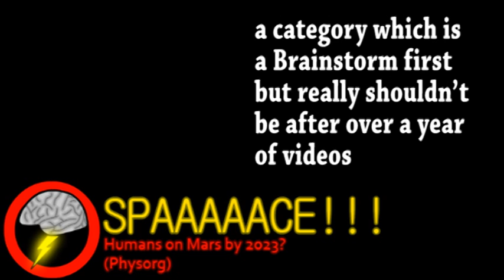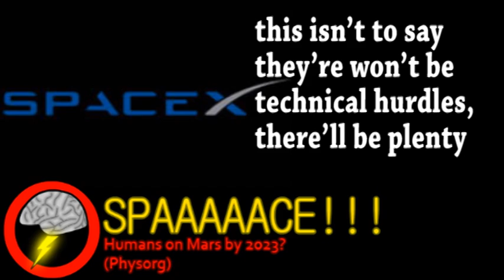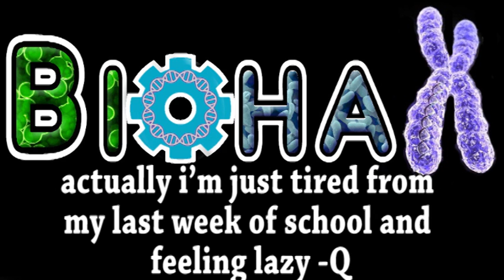11 Years Until Humans On Mars? (Brainstorm Ep80)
SPAAAAAACE! News